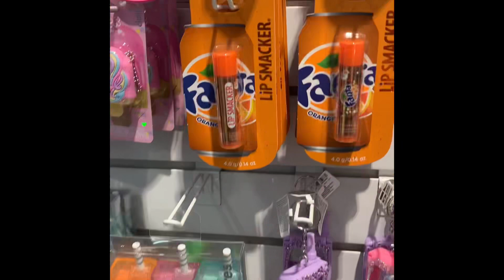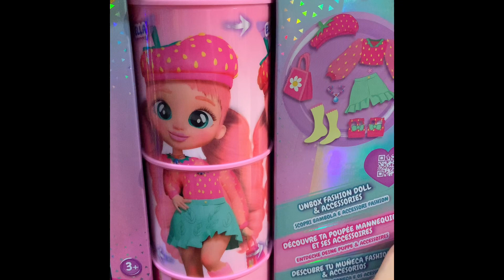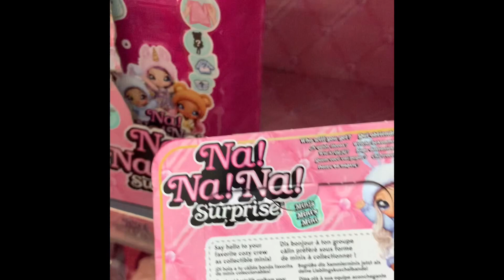Toy Hunt al Toys Center di Milano. Lol Surprise, Rainbow High, Cry Babies💕💕💕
Girati a al Toys Center, ecco quello che abbiamo trovato 💕@toyscenteritalia